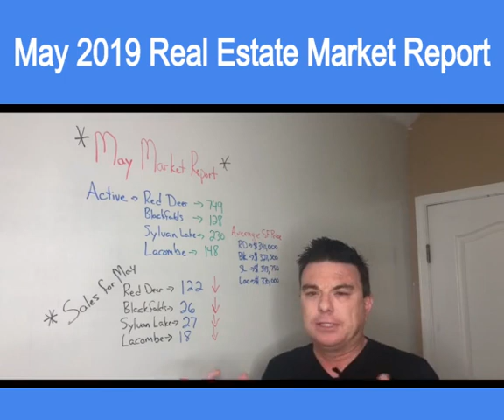🔥May 2019 Red Deer Real Estate Report🔥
The Red Deer market is sitting at 749 active listings with no sales above $800k for the month of May.

✅Active Homes, condo’s & townhomes:

Red Deer - 749
Sylvan Lake – 230
Blackfalds – 128
Penhold – 28
Lacombe – 148

✅Sales May 2019:

Red Deer – 122 - Down from 2018
Sylvan Lake – 27 - Down from 2018
Blackfalds – 26 - Down from 2018
Penhold – 11 - UP from 2018
Lacombe – 18 - Down from 2018

✅Sales May 2018:

Red Deer – 135
Sylvan Lake – 31
Blackfalds – 29
Penhold – 5
Lacombe - 29

✅Past 5 Months Median Average Single Fam Sale Prices:

Red Deer – $340,00
Sylvan Lake – $343,750
Blackfalds – $327,500
Penhold – $294,500
Lacombe - $330,000

Or visit CentralABHomeInfo.com for all homes listed on the MLS.